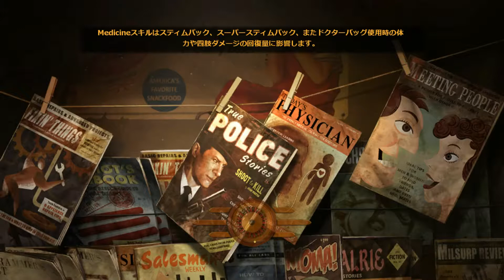Fallout New Vegas : Modded : Episode22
spy mission

●プロフィール
minakoの親友SASHAがNew Vegasを往く！！
自分を襲った犯人捜しの旅へ。
Pass away the new vegas
Scholars SASHA is make full use of narrative and intelligence ! !
現在禁煙中、、、

Difficulty ：very hard
DLC：ALL installed

★お知らせ★（2013 12/09）
●Schedule the game live !!  timetable

★その他のPlayingGames★（2013 12/09）◎はyoutubeにて動画UPのLink先です
PC
　 『Dead Island』
　 『Fallout New Vegas』
　 『Left 4 Dead 2』
　 『Killing Floor』
　 『UNDERHELL』Half-Life2 MOD
　 『Far Cry 2』Half-Life2 MOD
　 『PAYDAY2』

　●steam___ DUURAN

★ClearedGames★
　niconico動画サイトに過去の戦歴記載